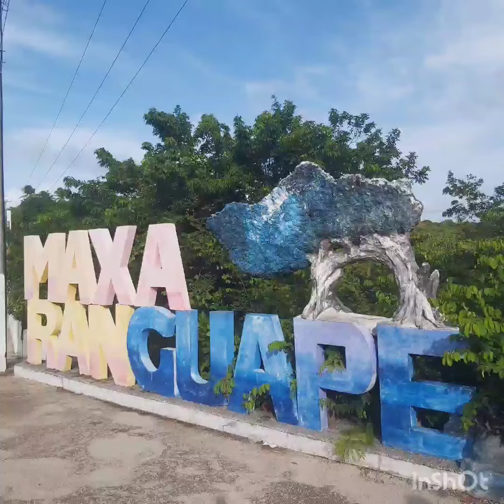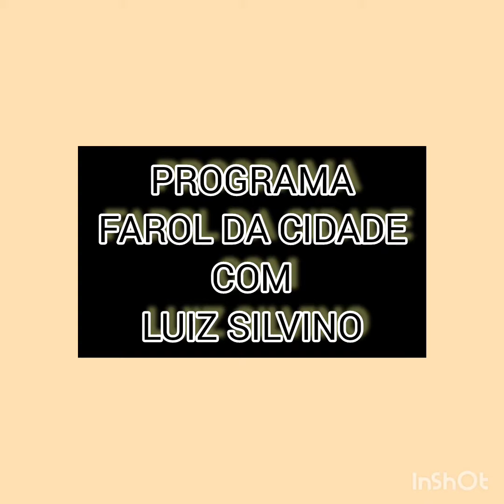RIO MAXARANGUAPE - BARRA DE MAXARANGUAPE RN BRASIL 06/03/22